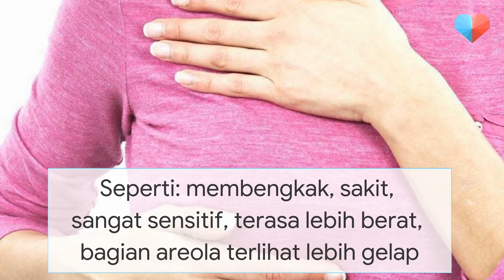Tanda Wanita Hamil dan Harus Test Pack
Gejala awal kehamilan seringkali disalahartikan seperti gejala menstruasi, lalu seperti apa sih ciri kehamilan awal yang perlu diketahui? Yuk, nonton video ini sampai habis, Parents!